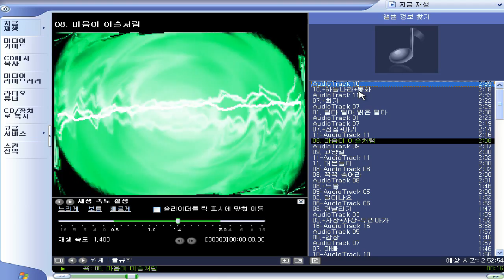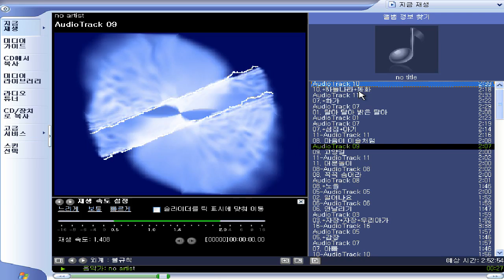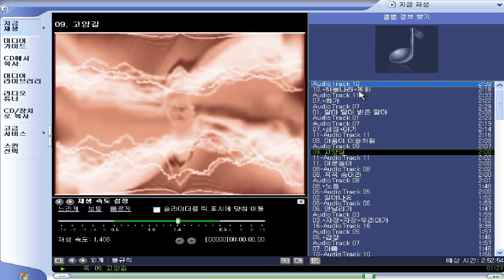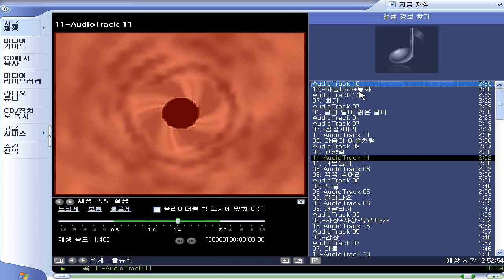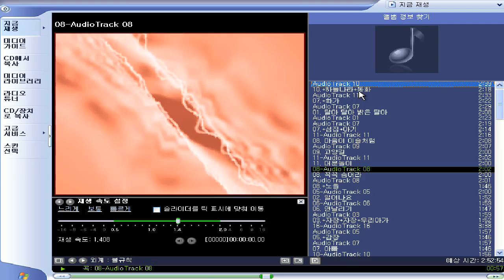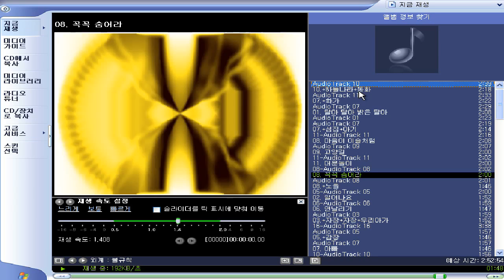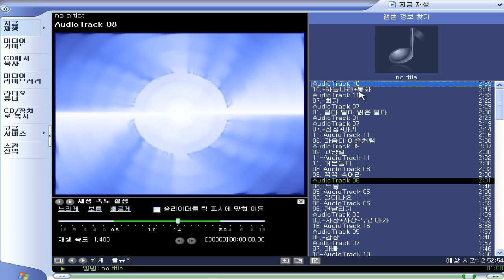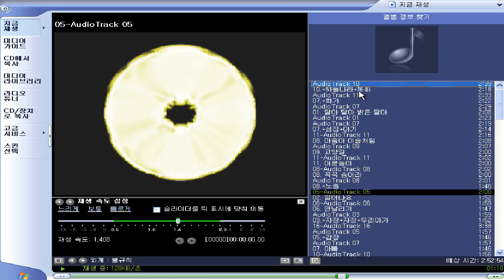베이비 몬테소리 동요모음